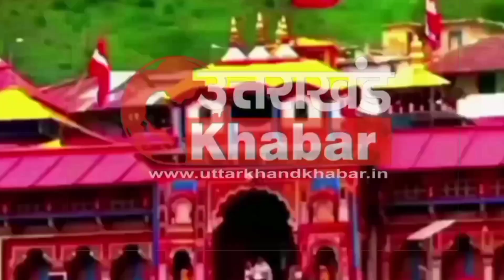उत्तराखंड राजभवन में आगामी 3 मार्च से 5 मार्च तक वसंतोत्सव का आयोजन किया जाएगा